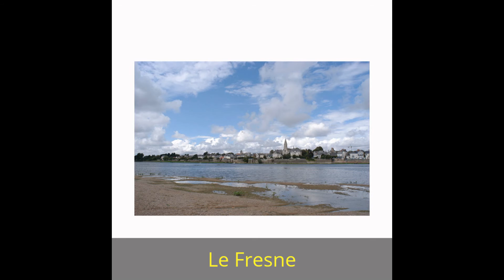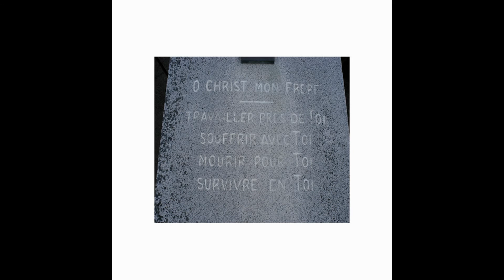Gabriela Bossis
Album - Gabriela Bossis. Description of the photos in subtitles in English.